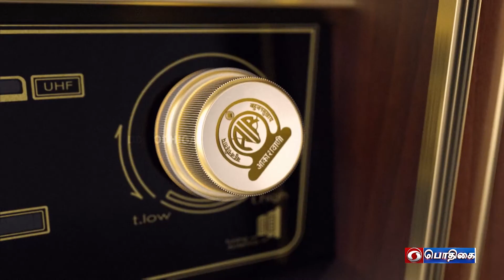Promo | Mann Ki Baat | 30 -01 - 2022